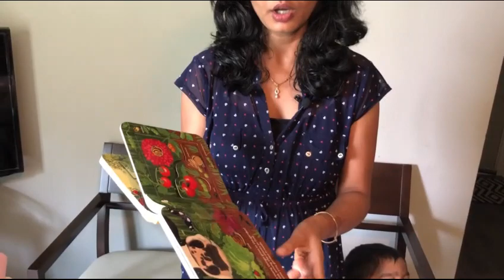बच्चो के डायपर बैग में ये चीजे जरूर रखे,उपयोगी जानकारी || Diaper Bag Essentials from Experienced Mom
Being a experienced mom of two lovely kids, डायपर बैग में क्या क्या रखे हर स्टेज के बच्चो के लिए इस वीडियो में detail से explain किया हुआ है |

Amazon Link for products (Amazon.com), specially for US viewers :-

Product Link from Amazon.in for Indian Viewers :-

If you tried my recipe then tag me on insta too

I am damn sure you will definitely love my other videos too